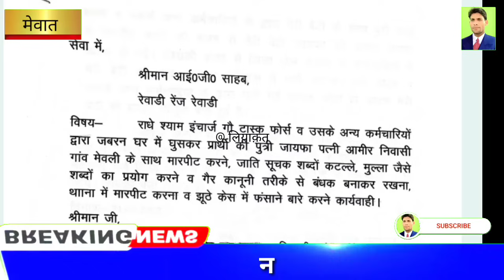23 June 2024 मेवली में थानेदार की दबंगई ,कुर्बानी गोश्त को दर्शया गाय का गोश्त राधेश्याम पर लगे आरोप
मेवली में थानेदार की दबंगई ,
भैंस के कुर्बानी गोश्त को दर्शया गाय का गोश्त